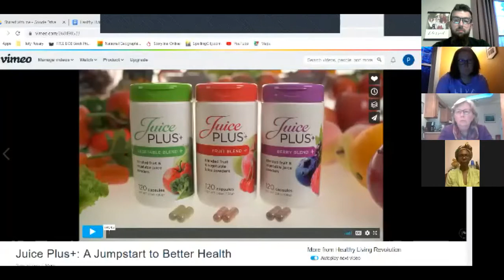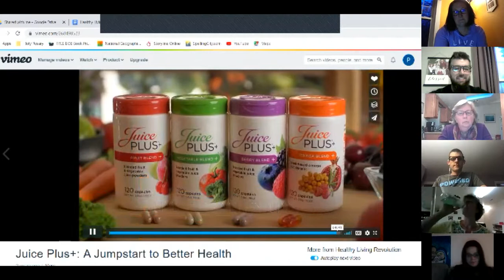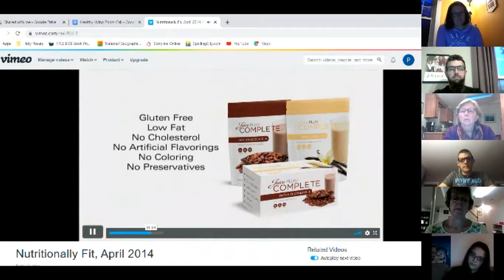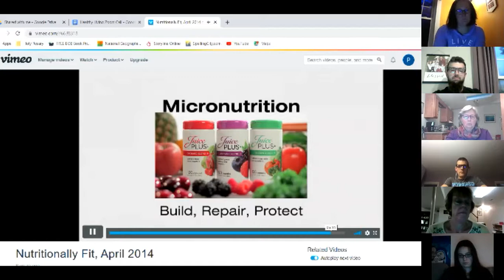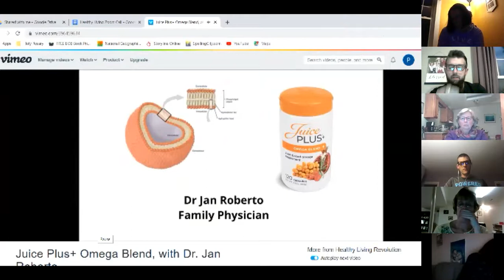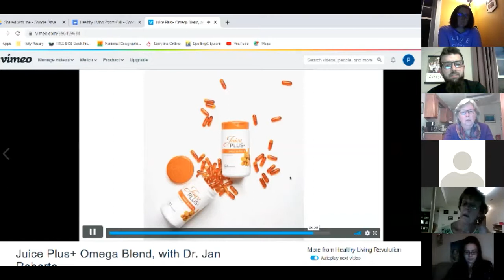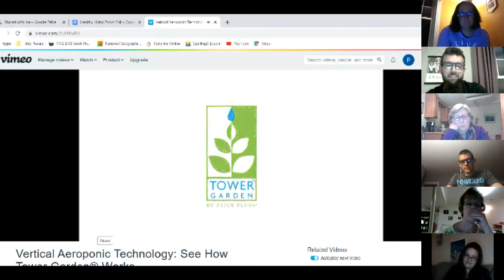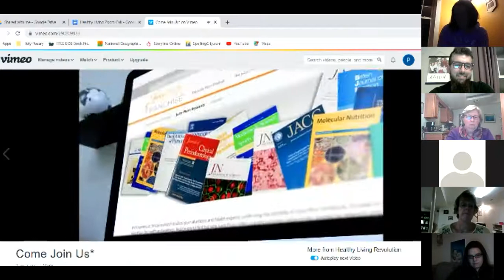5/14 Healthy Living Revolution Call